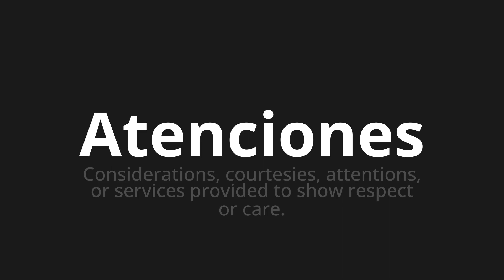How to pronounce Atenciones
Master the Pronunciation of 'Atenciones which means attention' - which means : Considerations, Courthesies, Attentions, or Services provided to show respect or care. 📝 with @PronunciationSpanish 🎓🗣️ - [Your Guide to Spanish]

Learn to pronounce 'Atenciones' perfectly in Spanish with our easy and engaging tutorial by @PronunciationSpanish! 📖📽️ In this comprehensive video, we provide you with native speaker examples 🗣️👂 and phonetic breakdowns 🎵 to ensure you get the pronunciation just right.

How to say Attentions in Spanish